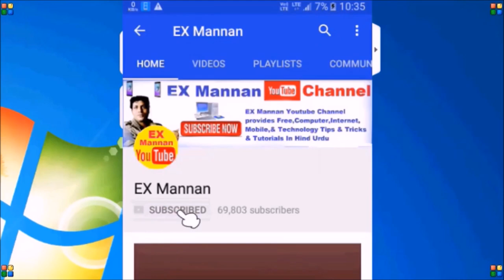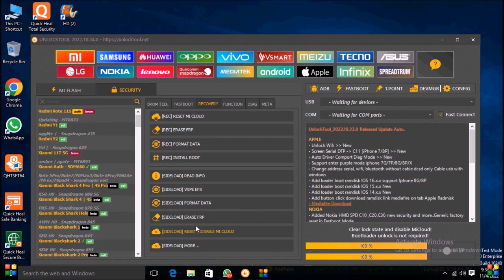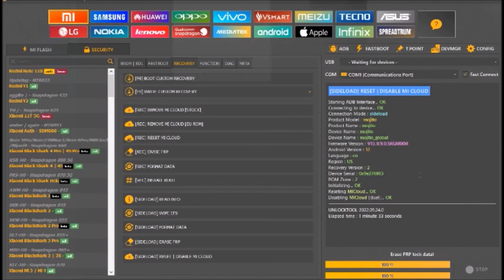mi,xiaomi,redmi,android ver 11,12,mi account,unlock,by unlock tool,2022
All xiaomi android ver 11/12/Qualcomm cpu/2022/mi account & frp pattern removed in adb mode by unlock tool 2022